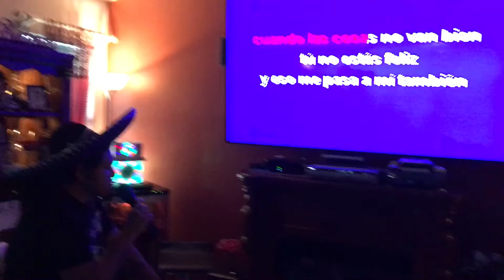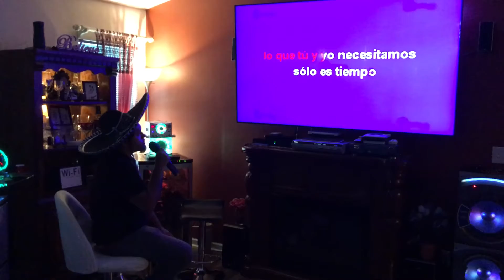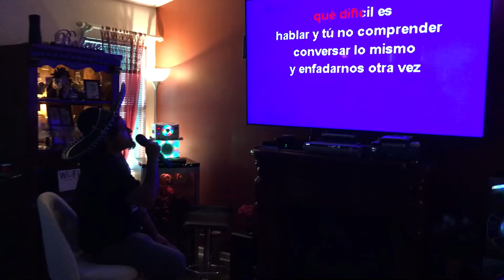VAMOS A DARNOS TIEMPO. By Jose Jose L. jr. - Karaoke. MYR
Vamos a darnos tiempo.
Jose Jose - Luis, jr. - karaoke. Just for fun, I’m not the owner of this sound.